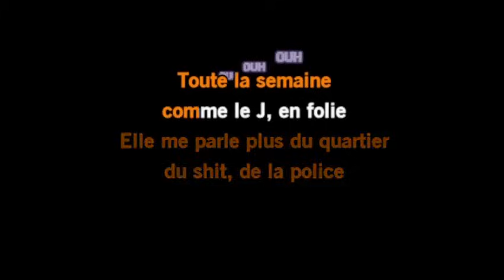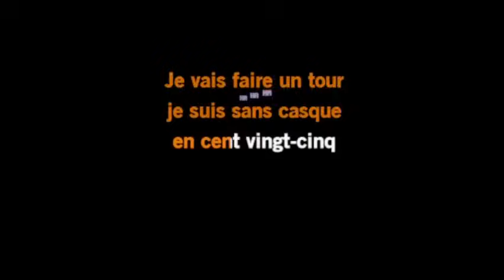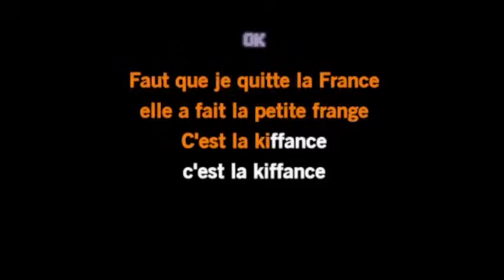Karaoké Naps - La kiffance (Avec choeurs)